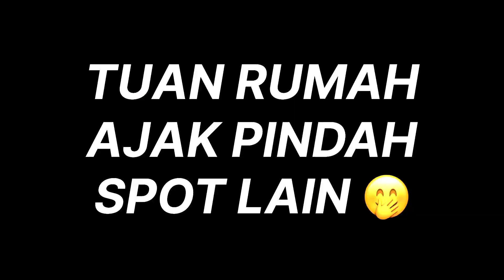IKAN TARPON | KING OF LUCUT | ARTEMIS X PADUU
TACKLE DETAIL :-

ROD : ARTEMIS X 6,6”ft 1-6LB
REEL : SHIMANO SIEENA 1000
LINE  : SEAHAWK GACHIRI 8x 6 LB
LEADER : 15 LB
LURE : MICRO JIG 7g / KN GELI-GELI